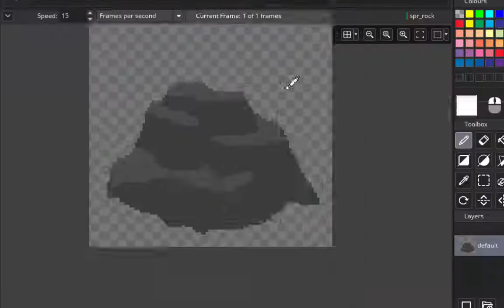Pixel art timelapse - drawing a rock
Another pixel-art timelapse video. This time, I am "pixelarting" a rock. As you can see, I am not the best pixel artist, but I hope this video at least helps someone.